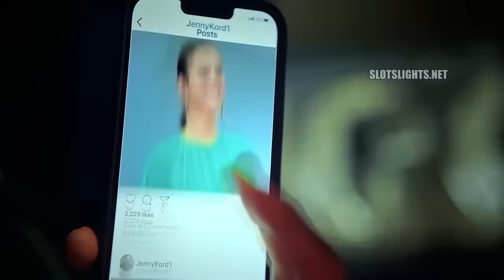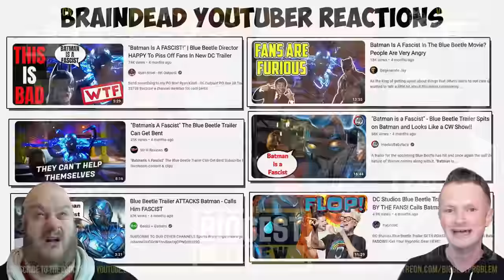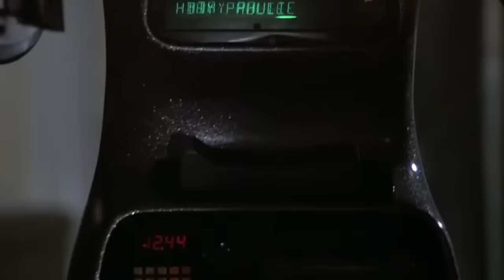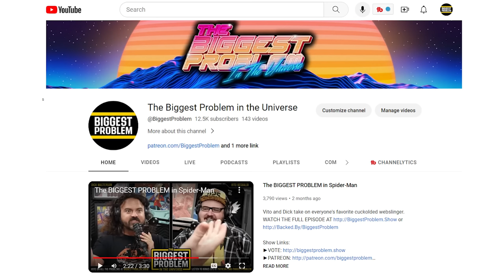The Biggest Review of Blue Beetle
►SUBSCRIBE TO THE PODCAST | Warner Bros have been on a losing streak with their DC Comics superhero movies, with Shazam 2, Black Adam and The Flash all striking out at the box office. And unfortunately, things aren't looking much better for Blue Beetle, despite heavily marketing the film to Hispanic audiences. Dick Masterson and Vito Gesualdi dig into the tonally inconsistent film, in what we're calling the BIGGEST REVIEW of Blue Beetle!

Send Vito Stuff:
Vito Gesualdi

Starring alongside Maridueña (“Cobra Kai”) are Adriana Barraza (“Rambo: Last Blood,” “Thor”), Damían Alcázar (“Narcos,” “Narcos: Mexico”), Elpidia Carrillo (“Mayans M.C.,” the “Predator” films), Bruna Marquezine (“Maldivas,” “God Save the King”), Raoul Max Trujillo (the “Sicario” films, “Mayans M.C.”), with Oscar winner Susan Sarandon (“Monarch,” “Dead Man Walking”), and George Lopez (the “Rio and “Smurf” franchises). The film also stars Belissa Escobedo (“American Horror Stories,” “Hocus Pocus 2”) and Harvey Guillén (“What We Do in the Shadows”).

Soto (“Charm City Kings,” “The Farm”) directs from a screenplay by Gareth Dunnet-Alcocer (“Miss Bala”), based on characters from DC. John Rickard and Zev Foreman are producing, with Walter Hamada, Galen Vaisman and Garrett Grant serving as executive producers.

A Warner Bros. Pictures Presentation, a Safran Company Production, “Blue Beetle” soars into theaters only internationally beginning August 2023 and in North America August 18, 2023. It will be distributed worldwide by Warner Bros. Pictures.